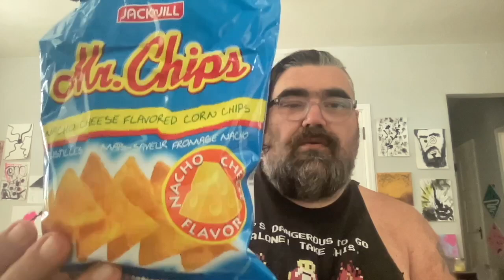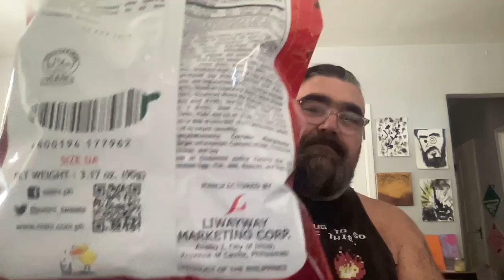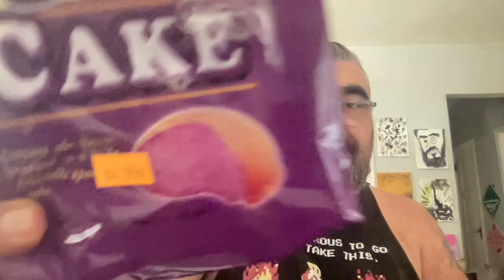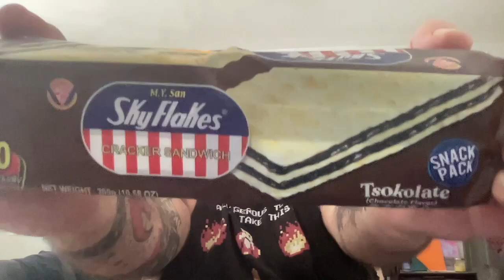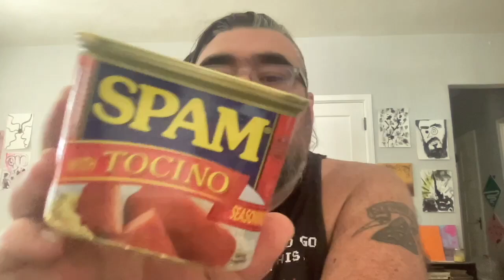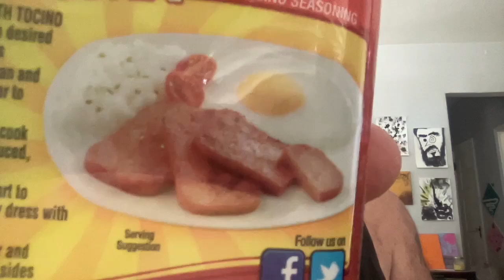Trying Filipino Snacks!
Mr. Chips, Spicy Prawn Crackers, Oishi, Ube Pillows, Regent Ube Cake, Skyflakes Chocolate, Tocino Spam!